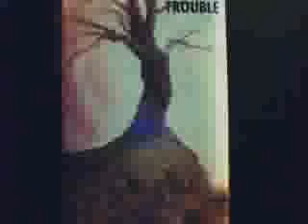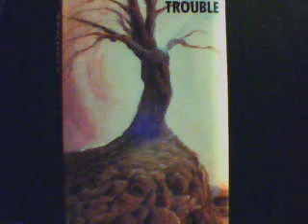TROUBLE- Revelation ( Life Or Death )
Off their 1984 Metal Blade records release Psalm 9.